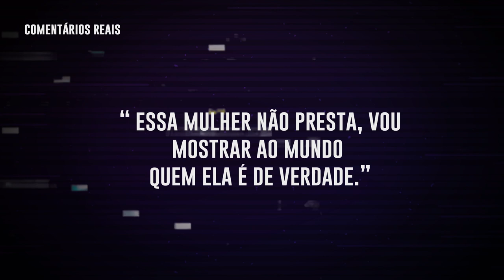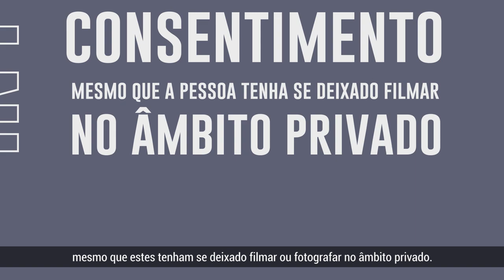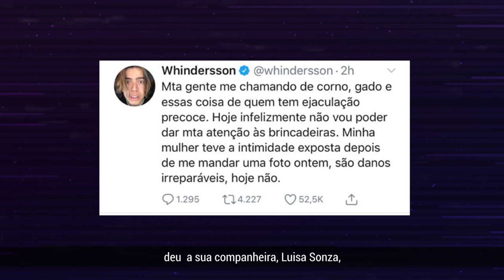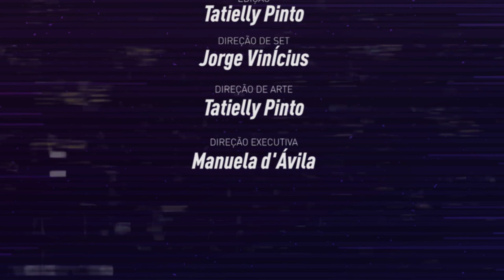E Se Fosse Você? #05 - Vingança pornográfica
Vingança pornográfica, ou pornografia de vingança, é o ato de expor publicamente na internet fotos ou vídeos íntimos de alguém, sem a autorização da pessoa. Expor a privacidade de alguém na internet é crime no Brasil, e, infelizmente, acontece com frequência, com impactos gravíssimos na vida das vítimas. Este é o tema do 5º episódio da primeira temporada de E Se Fosse Você?

Lembramos que o instituto E Se Fosse Você?, dirigido por Manuela d'Ávila, tem o objetivo de resgatar a ideia básica de empatia através da criação de conteúdo de combate às fake news e ódio nas redes.

🤝Você também pode ajudar contribuindo na plataforma apoia.se: apoia.se/manueladavila